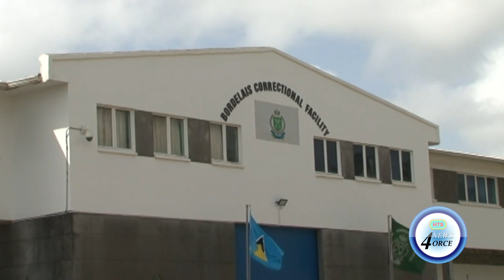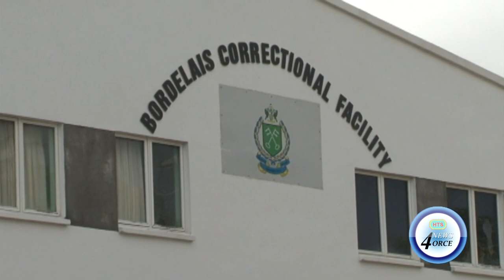CORRECTIONAL OFFICERS PATIENCE RUNNING THIN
Aggrieved correctional officers seek dialogue with the government over longstanding workplace issues